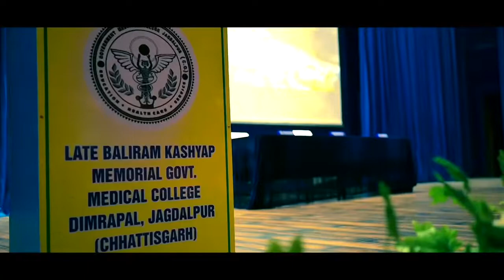Graduation ceremony class of 2016 || GMC Jagdalpur || Awesome seniors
Struggles that you have faced so far, Graduation and doctor degree pays off all In just one moment 🎯🎯🎯

CONVOCATION CEREMONY LATE BALIRAM KASHYAP MEMORIAL GOVT. COLLEGE DIMRAPAL , JADALPUR DIST - BASTAR CHHATTISGARH

A BIG CONGRATULATIONS TO ALL THE DOCTERS OF 2016 BATCH AND WISH THEM GOOD LUCK FOR THEIR NEW JOURNEY

Song Credit-🎶🎧
Song: Hai Junoon
Singer: KK
Lyrics: Sandeep Shrivastava
Stay in the filmy loop:
Movie Credits:
Movie: New York
Starring: John Abraham, Katrina Kaif, Neil Nitin
Mukesh, Irrfan
Director: Kabir Khan
Producer: Aditya Chopra
Lyrics: Sandeep Shrivastava
Director of Photography: Aseem Mishra
Release Date: 26 June 2009

Synopsis:
New York is a contemporary story of friendship set against the larger than life backdrop of a city
often described as the centre of the world. Omar (Neil Nitin Mukesh) has gone abroad for the first
time in his life and soon enough he begins to see and love America through the eyes of his
American friends - Sam (John Abraham) and Maya (Katrina Kaif). It is the story of these three
friends discovering a new world together.
But one day the world around them changed.
For most of us, larger events in the world are just headlines in the newspapers but these events can
change our lives... forever. New York is one such story of 3 young friends whose beautiful lives are
turned upside down by larger events beyond their control.
At this point enters Agent Roshan (Irfan), an FBI undercover agent who sets the ball rolling for a
series of tumultuous events that turn the lives of these friends into a dangerous and thrilling roller
coaster ride.